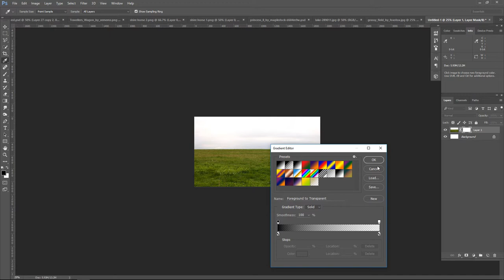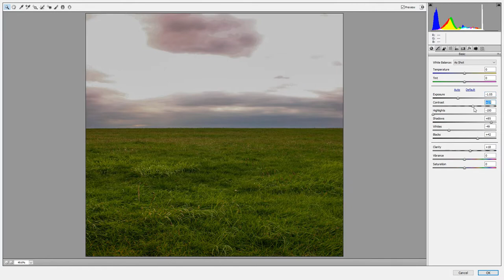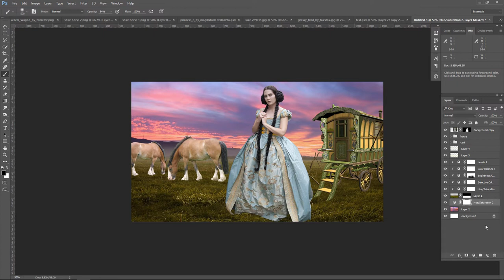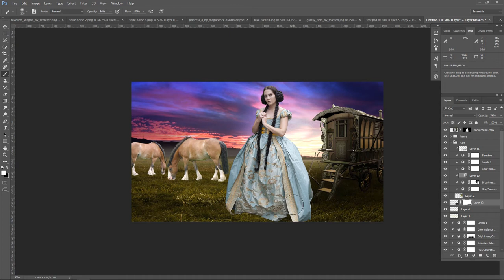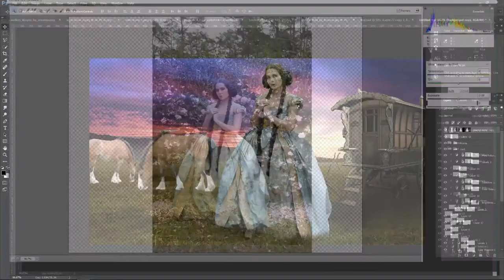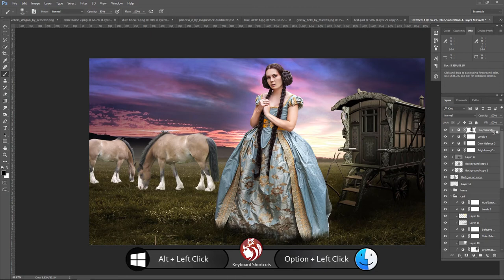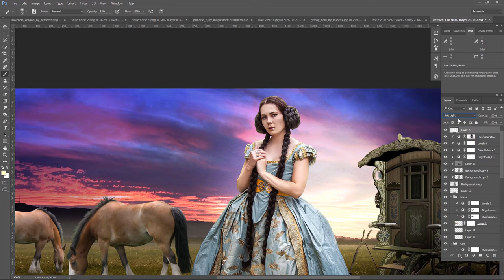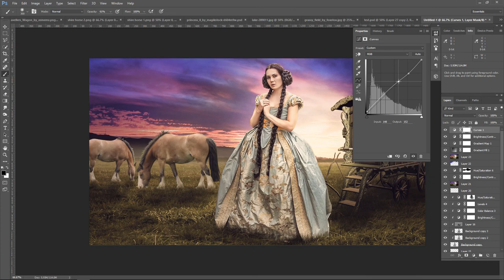Photoshop Manipulation Tutorial [Photo Effect & Blending] Lady stands by Horse Wagon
In this Photoshop Tutorial, Learn how to create Traditional Lady stands by a Horse Wagon with Photo Effect, Mixing & Blending Effect. This Photo Manipulation tutorial you'll learn how to easily create the sun set glowing background scene. It's one of those quick and simple Photo retouching tutorials you'll learn how to use Adjustment Layer tool, Hue Saturation Tool and photoshop camera raw to put Beautiful Photo Manipulation.

Happy Watching. . . ≧◉◡◉≦

More Tutorial
RESOURCES USED.
©Photo Credit:

princess 8
by magikstock

Travellers Wagon
by zememz

horses
by MAKY-OREL

Grassy Field
by FoxStox

MORE FROM yk design :
yk design